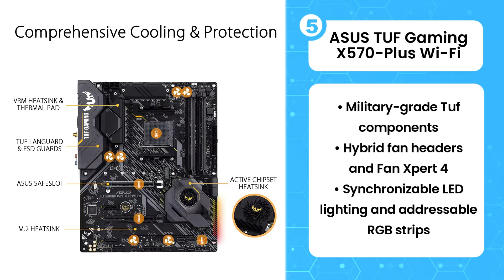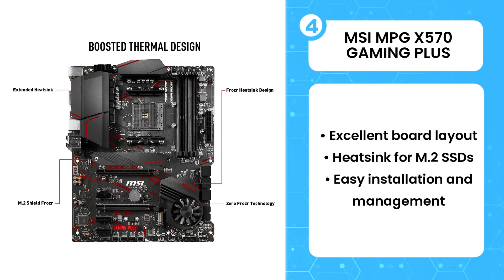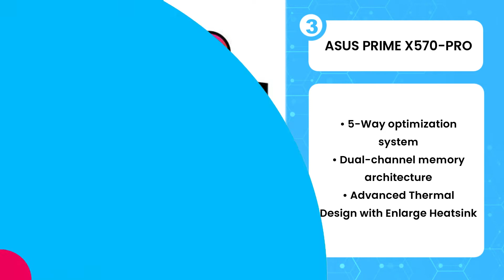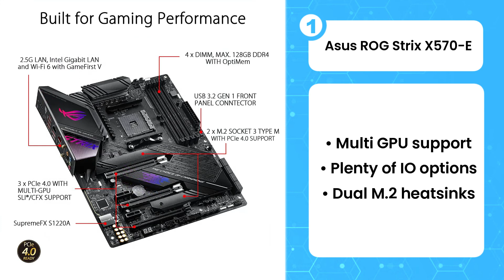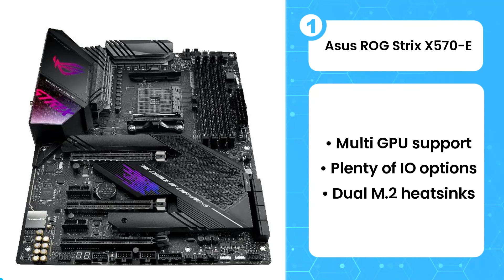TOP 5 Best Motherboards for Ryzen 9 5950X (2023)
TOP 5 Best Motherboards for Ryzen 9 5950X

5. ASUS TUF Gaming X570-Plus Wi-Fi
4. MSI MPG X570 GAMING PLUS
3. ASUS PRIME X570-PRO
2. GIGABYTE X570 AORUS ELITE
1. Asus ROG Strix X570-E

In this video I will show you the TOP 5 Best Motherboards for Ryzen 9 5950X.

00:00 - Introduction
0:21 - ASUS TUF Gaming X570-Plus Wi-Fi
0:59 - MSI MPG X570 GAMING PLUS
1:44 - ASUS PRIME X570-PRO
2:23 - GIGABYTE X570 AORUS ELITE
3:10 - Asus ROG Strix X570-E

Amazon Affiliate Disclosure Notice: It is important to also note that Best 5 Picks For You is a participant in the Amazon Services LLC Associates Program, an affiliate advertising program designed to provide a means for website owners to earn advertising fees by advertising and linking to amazon.com and other website that may be affiliated with Amazon Service LLC Associates Program.